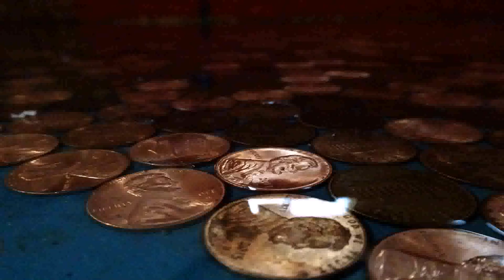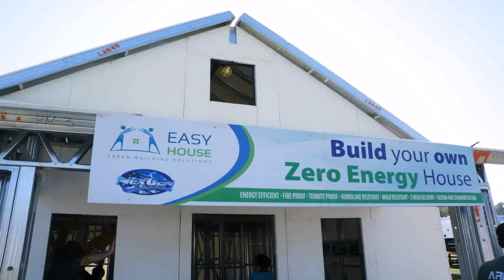Custom Build Your Own Tiny House (see description)